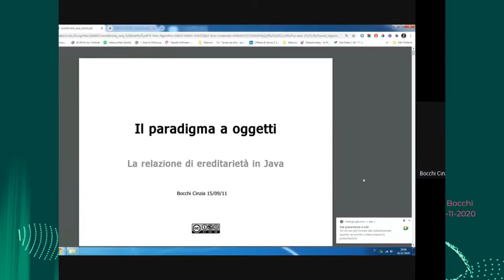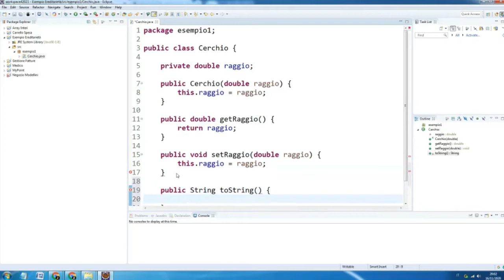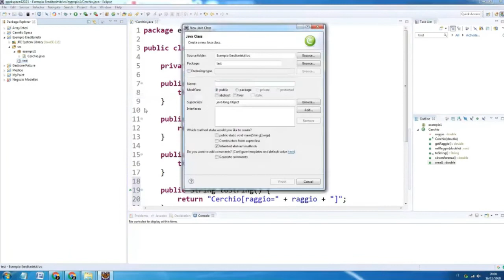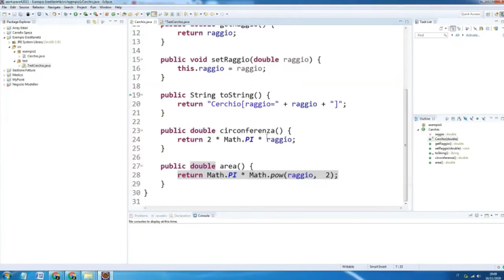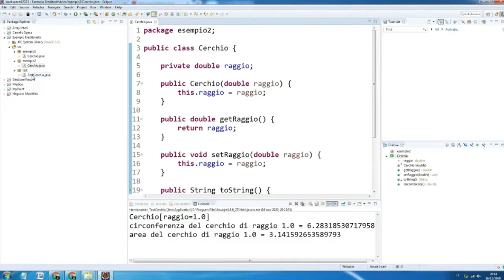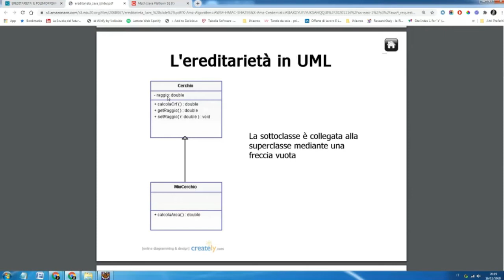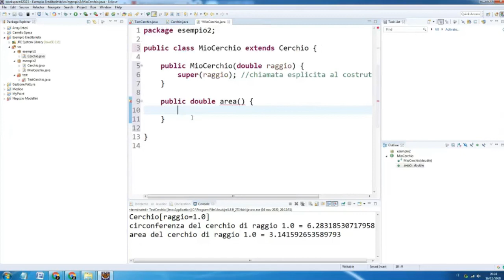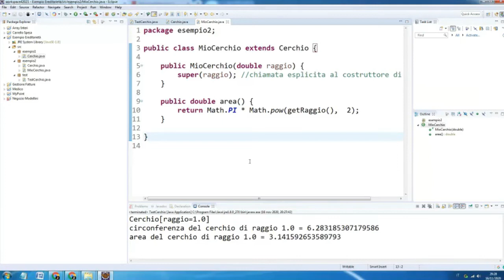Programmazione a oggetti: Introduzione all'ereditarietà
00:00 La classe Cerchio con calcolo di circonferenza e area
07:20 Test della classe Cerchio
13:48 La classe Cerchio senza calcolo dell'area
16:16 Rappresentazione della relazione di generalizzazione/specializzazione con UML
17:43 Significato di ereditarietà
19:05 La classe MioCerchio che estende la classe Cerchio
19:42 Definizione del costruttore di una sottoclasse
20:43 Chiamata esplicita al costruttore della superclasse con super()
23:24 Test della classe MioCerchio